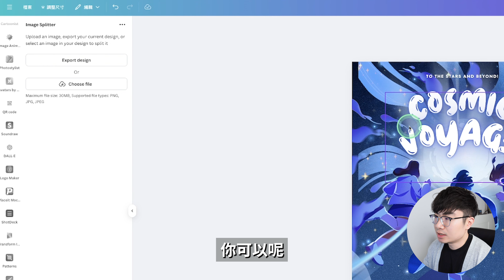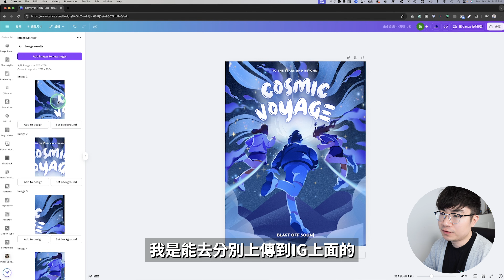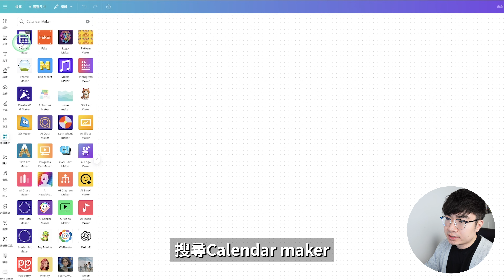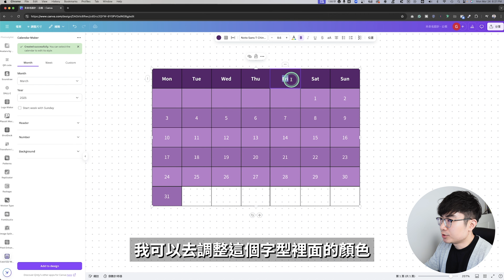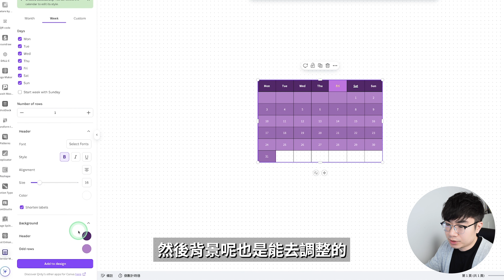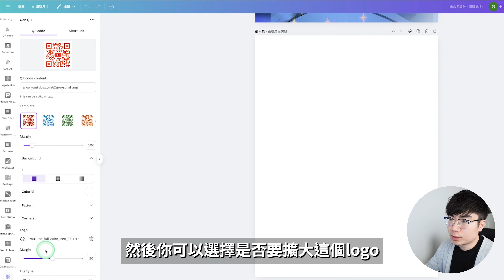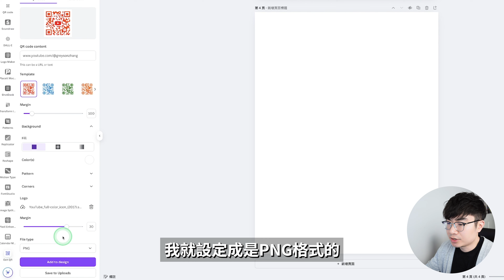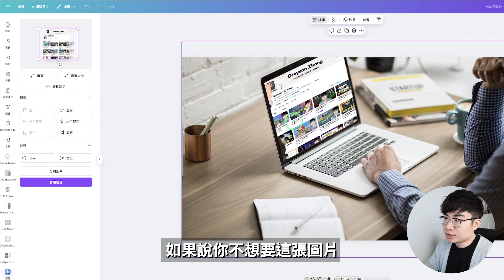【Canva教學】8分鐘帶你了解最新推出的5個好用Canva應用程式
Canva最近推出了一些全新應用程式，不只是加了功能，是真的讓整個創作流程更上一層樓。今天這支影片，我會用10分鐘帶你快速掌握這5個超實用的新工具，讓你設計、創作、工作效率通通升級。

時間軸：
0:00 開場
0:24 Image Splitter
2:23 Pixel Enhancer
2:59 Calendar Maker
5:28 QR Gen
7:19 建立樣張範本